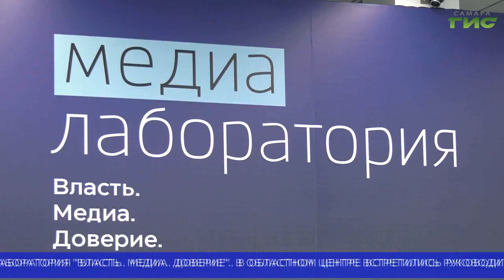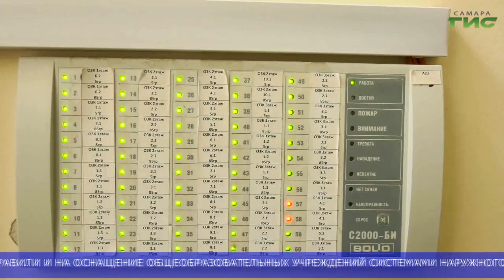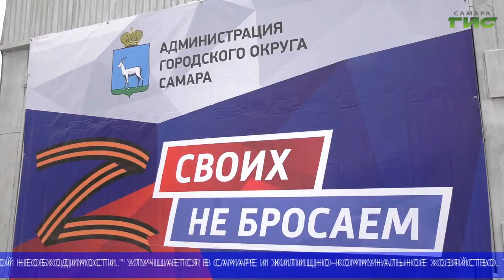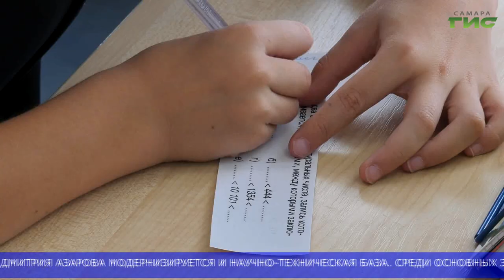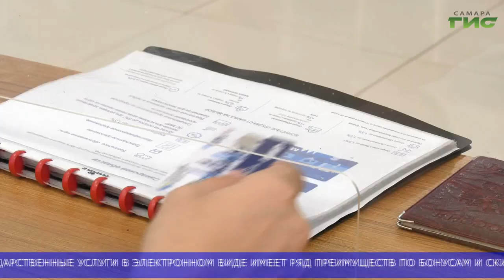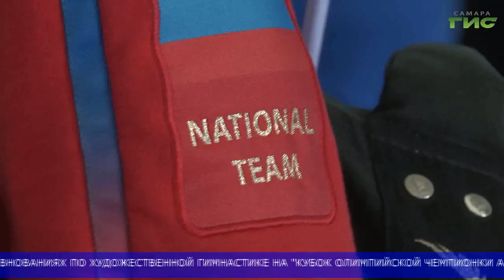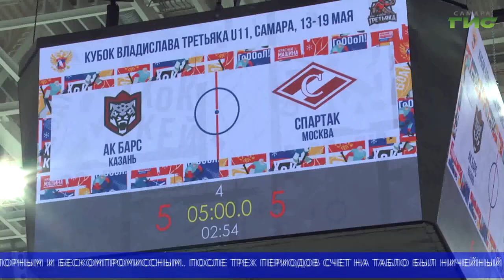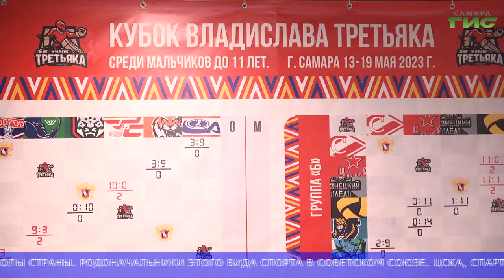"События" (Неделя в Самаре) от 27.05.2023